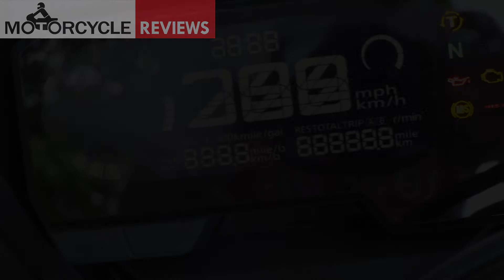Honda CBR 650 R | Exhaust Sound & acceleration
Exhaust sound and acceleration Honda CBR 650 R. Short, no talk, just fun.